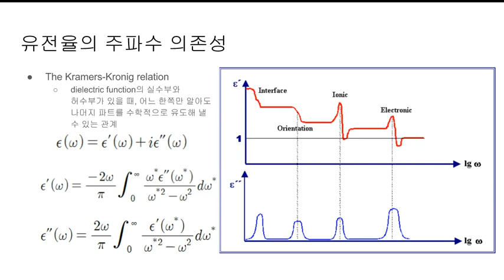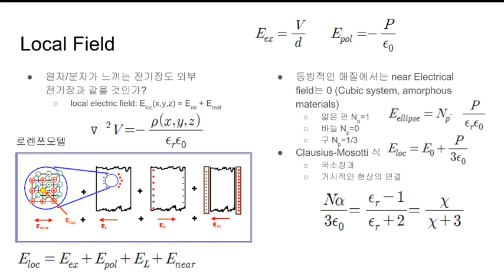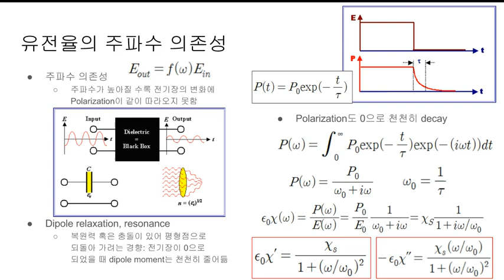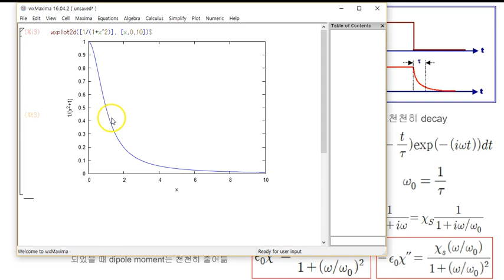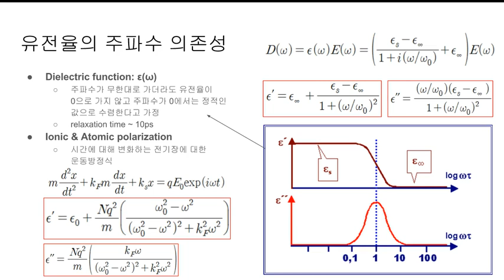[전기전자재료공학: 4월3일] 두번째 : 유전율의 주파수 의존성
주파수에 따라 유전율이 달라지는 것을 정성적으로 설명했습니다. 주파수가 높아질수록 유전율이 낮아지는 경향에 대해서 얘기를 했습니다.